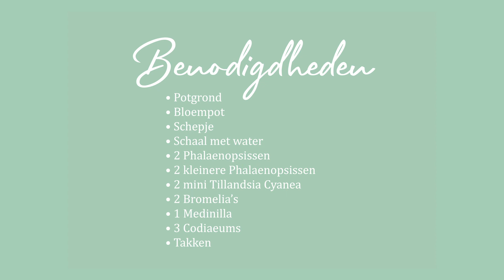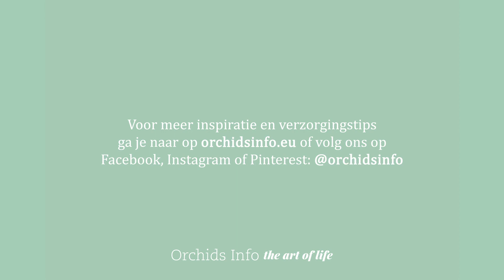DIY: plantenstuk met orchidee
Is het je wel eens opgevallen? Kerst staat volledig in het teken van planten. De kerstboom, kerststukjes, de maretak boven de deur en kerstkransen met denne, hulst en eucalyptus. Maar mocht je een keer iets anders willen dan hebben we iets heel bijzonders voor je bedacht: een imponerend plantenstuk met Phalaenopsis als stralend middelpunt die jij helemaal zelf kan maken! Hoe je dat doet? Bekijk de video.

Benodigdheden:

● 2 Phalaenopsissen (wij gebruikten Ashlion)
● 2 kleinere Phalaenopsissen
● 1 Medinilla
● 3 Codiaeums
●      Potgrond
● Bloempot
● Schepje
● 2 mini Tillandsia Cyanea
● 2 Bromelia’s
● Takken

Voor meer inspiratie en verzorgingstips kun je kijken op orchidsinfo.eu
Of volg ons op Facebook, Instagram of Pinterest: @orchidsinfo